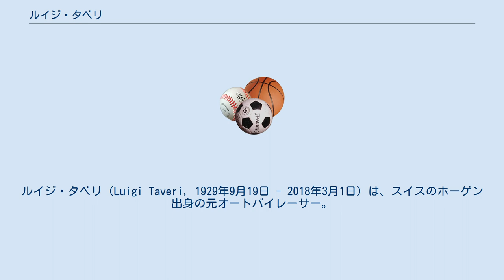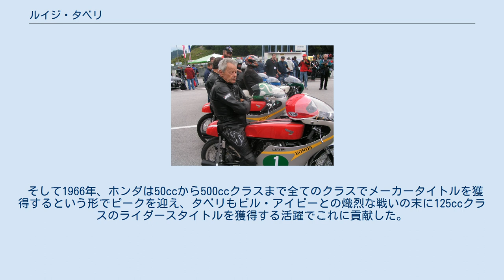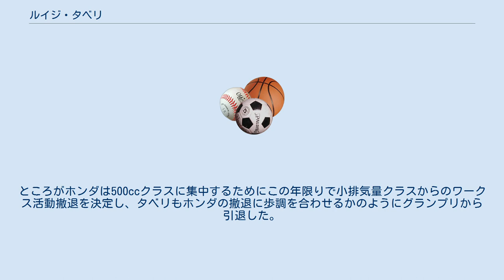ルイジ・タベリ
ルイジ・タベリ（Luigi Taveri, 1929年9月19日 - 2018年3月1日）は、スイスのホーゲン出身の元オートバイレーサー。
1962年、1964年、1966年のロードレース世界選手権125ccクラスワールドチャンピオンである。
 タベリの世界選手権へのデビューは1954年、500ccクラスのレースでマシンはノートンだった。
1955年にはスペインGPの125ccクラスでグランプリ初優勝を飾り、この年はダッチTTの250ccクラスでも勝利を挙げた。
 当時はまだ世界選手権の一戦に組み込まれていたマン島TTレースでも好成績を挙げており、1955年から1966年までの間に3勝と数回の2位の記録を残している。
 MVアグスタ、ドゥカティ、MZ、クライドラーとマシンを乗り継いだタベリは1961年、上り調子にあったホンダと契約する。
ホンダのグランプリにおける最初の黄金時代にライディングすることになったタベリは、期待に応えて1962年と1964年には125ccクラスのタイトルを獲得した。
 そして1966年、ホンダは50ccから500ccクラスまで全てのクラスでメーカータイトルを獲得するという形でピークを迎え、タベリもビル・アイビーとの熾烈な戦いの末に125ccクラスのライダースタイトルを獲得する活躍でこれに貢献した。
ところがホンダは500ccクラスに集中するためにこの年限りで小排気量クラスからのワークス活動撤退を決定し、タベリもホンダの撤退に歩調を合わせるかのようにグランプリから引退した。
 2018年3月1日、脳卒中のために死去した。
88歳没。